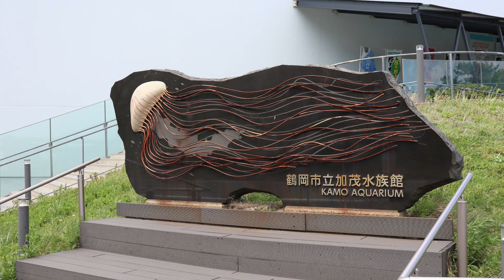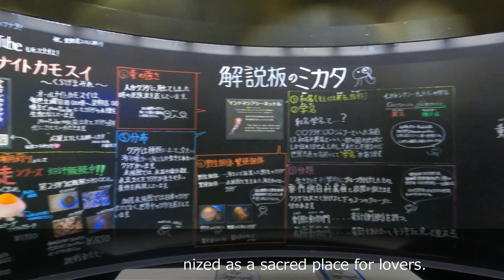【クラゲ水族館】鶴岡市立加茂水族館「クラゲドリーム館」(Tsuruoka City Kamo Aquarium "Jellyfish Dream Hall")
山形県鶴岡市にある、山形県内唯一の水族館「鶴岡市立加茂水族館」。

クラゲの展示種類が60種類以上と世界最大級であることから、愛称は「クラゲドリーム館」。

特に直径5メートルの大水槽に約1万匹のミズクラゲが浮遊する「クラゲドリームシアター」は圧巻の美しさです。

Tsuruoka City Kamo Aquarium, located in Tsuruoka City, Yamagata Prefecture, is the only aquarium in Yamagata Prefecture.

It is nicknamed the ``Jellyfish Dream Museum'' because it is one of the largest exhibits in the world with over 60 types of jellyfish.

In particular, the ``Jellyfish Dream Theater,'' where about 10,000 moon jellyfish float in a large aquarium with a diameter of 5 meters, is a sight to behold.